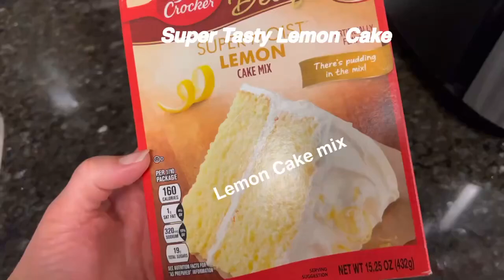Upgrade your Lemon Box Cake Mix! Better than your “favorite “ lemon pound loaf! Recipe below 👇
Upgraded lemon box cake!
Ingredients:
Lemon box cake ( I used Dunkin Heinz)
1 pack lemon pudding mix
Juice of half of lemon
1/2 teaspoon lemon extract
1 cup 7 up ( or any lemon lime soda)
3 eggs
1/2 cup oil

Now here’s the most important part.
You must make your own icing!

3 cups powder sugar (give or take)
2 or 3 Tablespoons evaporated milk (adjust based on thickness of icing you like)
1/2 teaspoon vanilla flavor
3/4 cup whipped butter

Spray pans really well with non stick spray or coat with oil before pouring in cake batter

Let cake cool completely before icing!